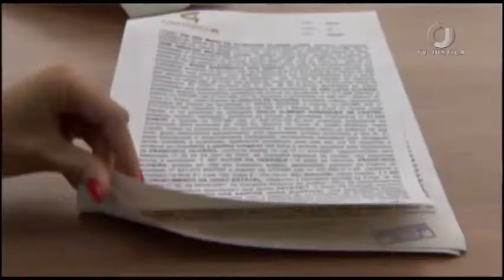📺 JJ1 - STJ homologa sentença do Tribunal Arbitral do Esporte, na Suiça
STJ homologa sentença do Tribunal Arbitral do Esporte, na Suíça, que condenou o jogador José Élber Pimentel da Silva a pagar indenização a um empresário pelo rompimento de contrato de representação. O atleta joga atualmente pelo Esporte Clube Bahia.